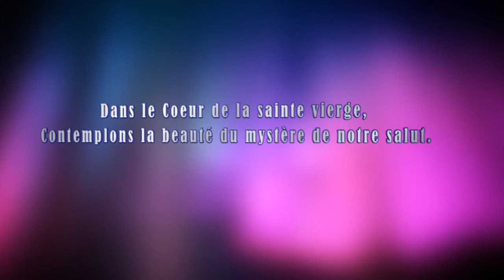Lundi 17 Aout 2020 - Chapelet